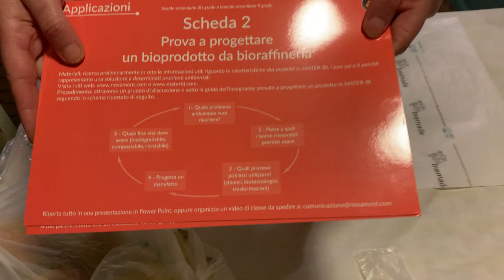Kit Vivichem Esperimento - Il quadrante delle applicazioni